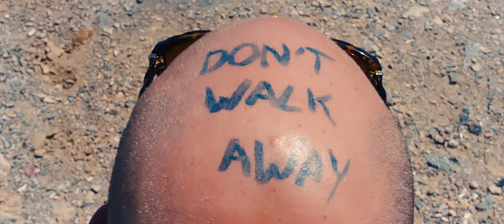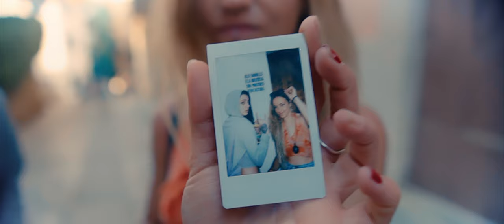Guacamaya - Don't Walk Away (Videoclip oficial)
Vocal: Leila Iglesias
Trombone: Josep Blanes
Trumpet: Oriol Escolano
Sax: Pol Prats

Video by Chesco Movie

Mixed and produced by Chalart58
Mastering by Xavier "Lek" Farré

LYRICS

Does the moon
follow the sun,
or does the sun
follow the moon?

Do you love me in the same way
as you love them,
starring at the space?
Oh yeah

Don't walk away, don't walk away...

'Cause I can see the rainbow coming up to you,
Can I show you how my Sun goes,
to see your Moon when my night comes to you?

Every step you make with me
Make's me feel everyday free
I just wanna feel it here
Singin' songs about our team

I just go with the flow
to the love in the world
On my own I go on
Like an owl all night long

I go with you
Down to the mountains
I fly with you

I'm like a bird,
Do you wanna fly away?